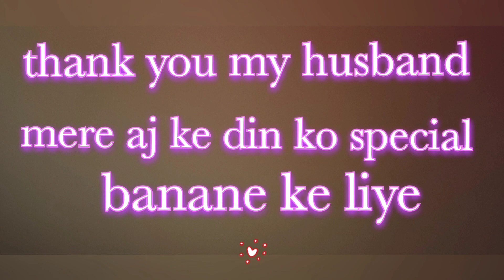My birthday celebration 🎂🎉🥰||sinu devi